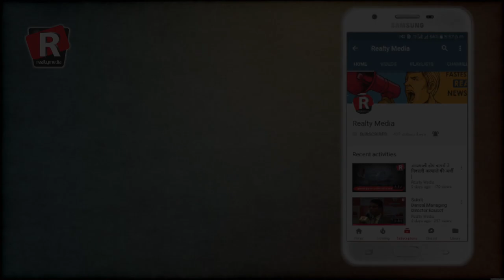All home buyers Association on one platform - RRM Foundation I Started with Noida Chapter I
Radical Realty Media Foundation (RRMF) was innaugrated on Sunday and the main agenda of RRMF is to safeguard the rights of every homebuyer who is trap in the dark side of the real estate world.